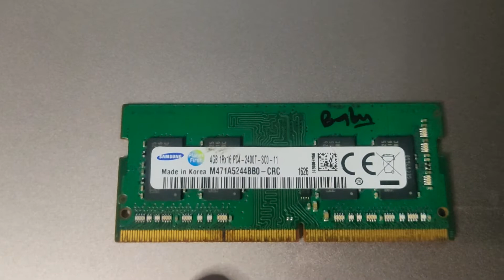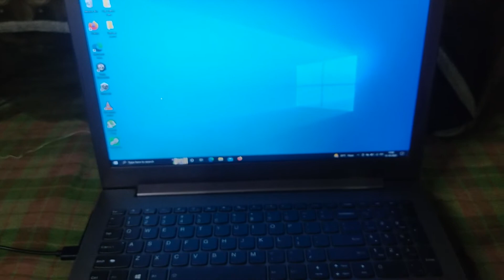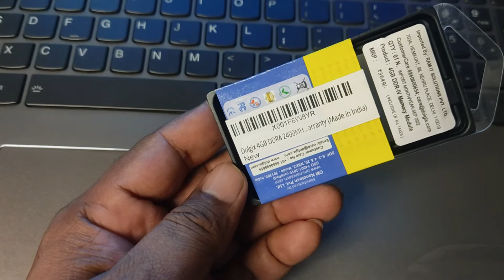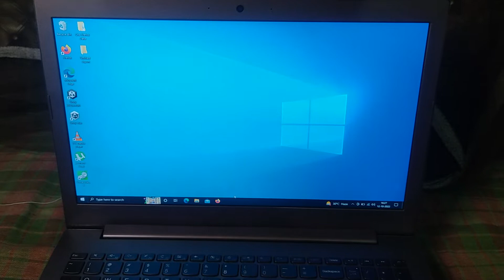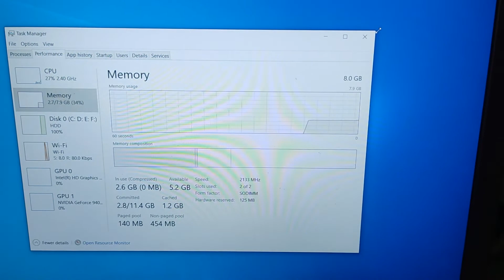I Installed Made in India RAM in my Laptop | How to Upgrade RAM in Laptop | Dolgix RAM Review 4GB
Hey there,
In this video I'll be installing a new RAM in my old laptop Lenovo Idea pad 520-15IKB (80YL) model. When I got this laptop, it had by default 4GB 2133MHz RAM in it. Obviously now it's really hard to work with 4GB of RAM especially when your work requires you to edit video and some more performance demanding work.
I got this Dolgix 4GB 2400 MHz RAM from Amazon
as the retailer says it's a made in India RAM also 100% tested. This is the first time I'm using any product from Dolgix and would like to add here I'm not disappointed.  It's working perfectly fine with the laptop since first RAM was 2133 MHz, so it automatically synchronizes to 2133MHz. I'm using this RAM for 3 days now no issues so far and I can already see the increment in performance. One more thing I forgot to mention that it does have 3 Years warranty so at least we are good for 3 Years in case I use this laptop for more 3 Years.

I'm going to check it for 1 more month and will post another video if you need of, I'll add the discerption here in this video.

Chapters -
0:01 - Lenovo Ideadpad 520 (80YL)
0:33 - Dolgix 4GB RAM for Laptop DDR4 2400Mhz
0:33 - Old Samsung RAM 4GB DDR4 2400Mhz
1:52 - How to check if RAM in Damaged in Laptop
3:17 - Opening Back panel of Lenovo Ideapad laptop
3:17 - Installation of Dolgix RAM in Lenovo Ideapad Laptop
5:07 - After Installation of Dolgix RAM in Lenovo Ideapad Laptop
5:07 - Performance after Dolgix RAM installation in Laptop
6:13 - Where to get Dolgix RAM for Laptop?
6:35 - Subscribe to my channel for more. :)
Gadgets I'm using right now -
Nikon D3500📷
Lightweight Tripod: https🗜️://amzn.to/2Eueiaj
Boya Microphone: https🎤://amzn.to/32tgtTB
BOYA MM1 Shotgun🎤
Boya BYM1🎤

We are here every time.
IT'S COMPLETELY FREE|| FREE || FREE